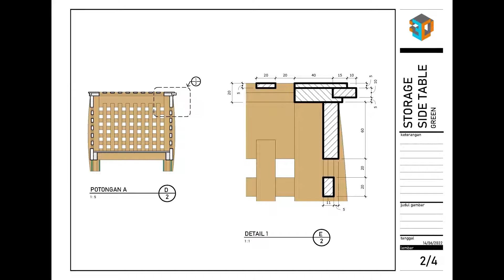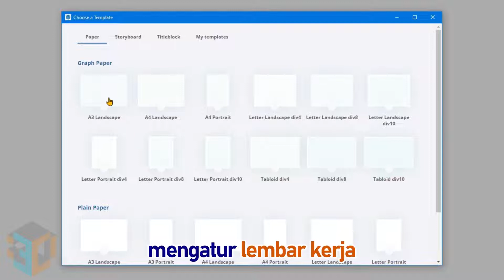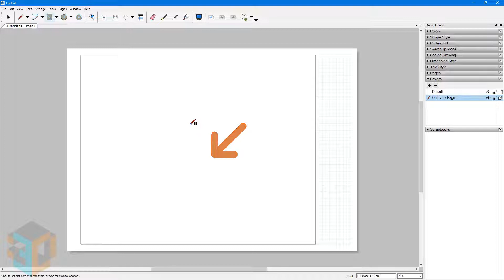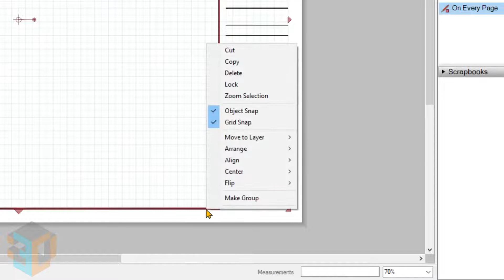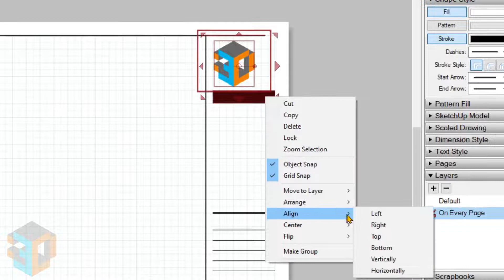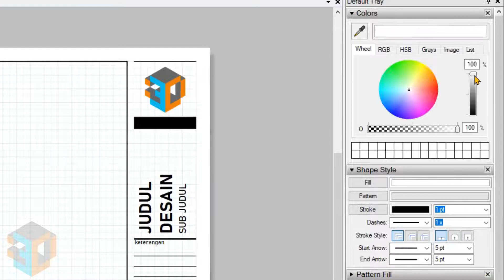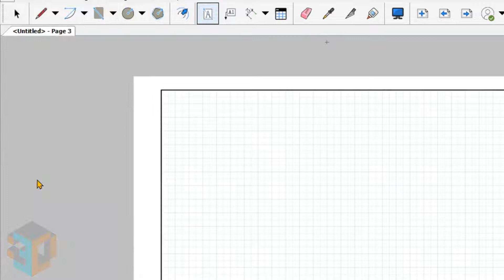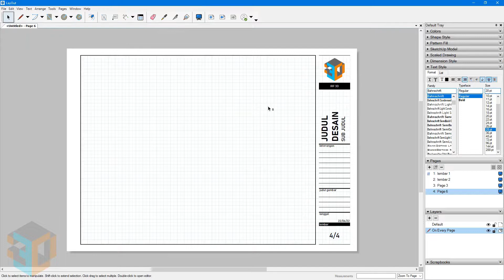SketchUp 2022 to LayOut | Membuat Title Block - Bahasa Indonesia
Kali ini saya akan membahas tentang Layout 2022, sebuah aplikasi yang akan terinstal bersama SketchUp Pro terbaru.
Anda bisa menggunakan Layout yang diperlengkapi dengan berbagi tool dan fitur, yang akan membantu anda membuat lembar kerja atau lembar presentasi dari model SketchUp anda.

Video ini merupakan bagian pertama dari 2 video tentang Layout.
Dalam video bagian pertama ini, saya akan mulai menjelaskan secara umum tentang Layout, dan kemudian mulai menggunakan Layout untuk membuat Title Block hingga menyimpannya sebagai template..

Sedangkan di video bagian kedua nanti, saya akan mulai menyisipkan model SketchUp ke dalam template yang sudah kita buat di layout dan melengkapinya dengan informasi yang diperlukan
untuk menjadi lembar kerja dan lembar informasi yang baik.

Lembar kerja pada dasarnya merupakan dokumen yang berisi informasi lebih lanjut dari sebuah desain termasuk desain interior. Informasi ini dibutuhkan sebagai materi dokumentasi, presentasi, hingga menjadi referensi dalam pembuatan desain tersebut.